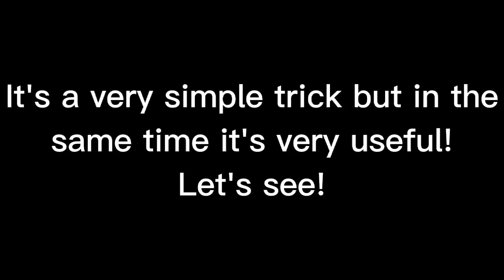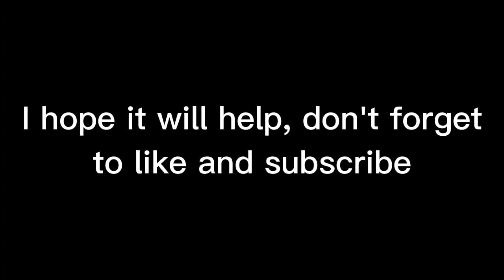BEST Trick to get more Now And Later Points! | FIFA Mobile 21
Best trick to get more Now And Later points for the next season during PreSeason!